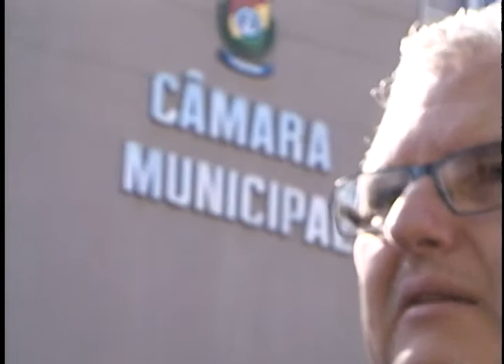TV Feevale Notícicas - Proibido presídio urbano em Novo Hamburgo